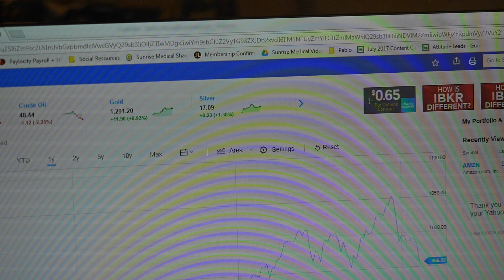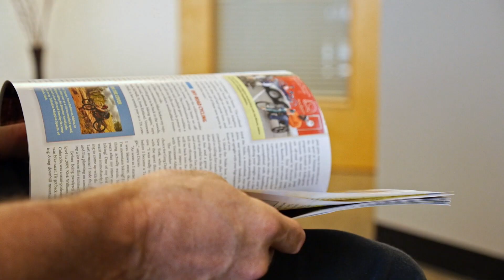Matt Feeney – Freedom Found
Learn how Matt Feeney, colligate athlete and co-founder of Adaptive Adventures, lost and regained his freedom.